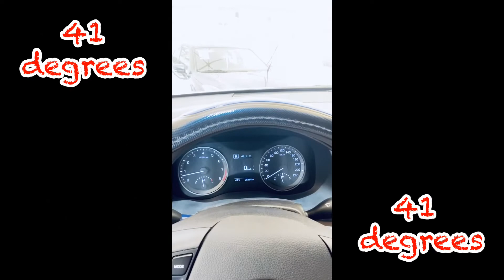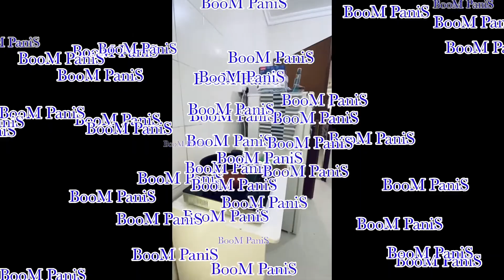Talentadon Si Vovi Making Additional Outlet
How to make an Additional Electrical OUTLET